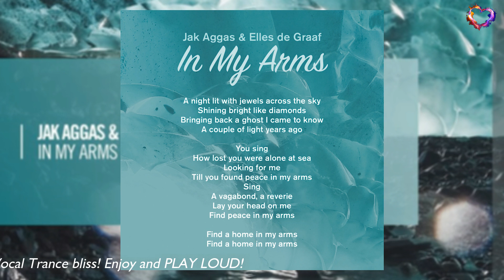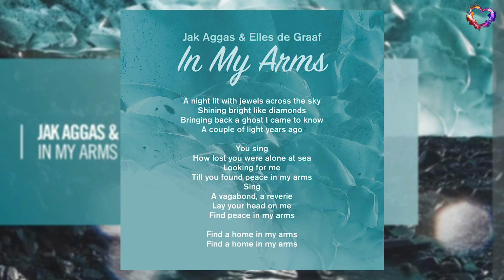Jak Aggas & Elles de Graaf - In My Arms (Extended Mix) [Amsterdam Trance Records] LYRICS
Label: Amsterdam Trance Records (RazNitzanMusic)
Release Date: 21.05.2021